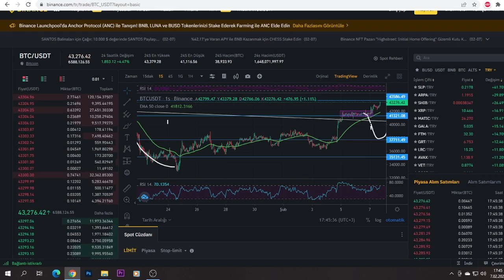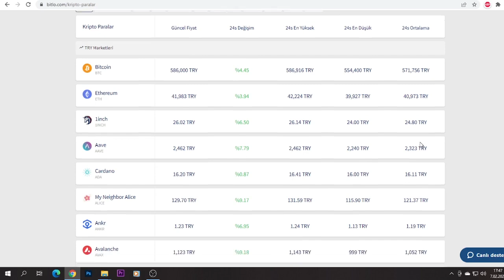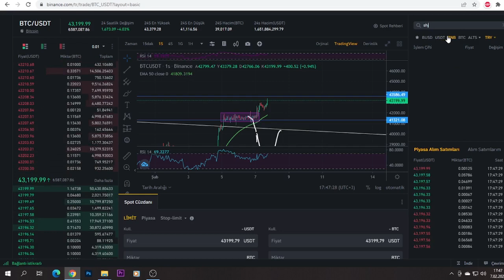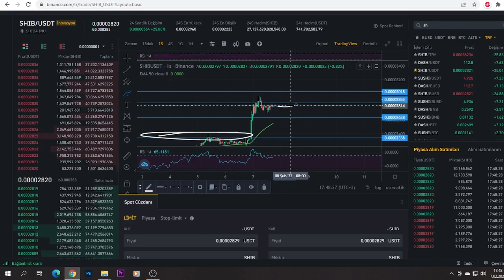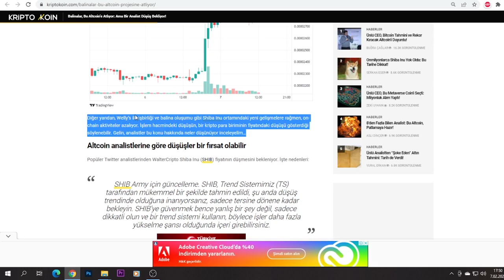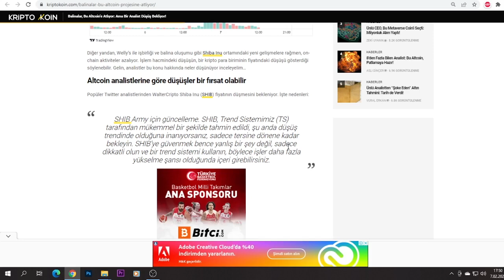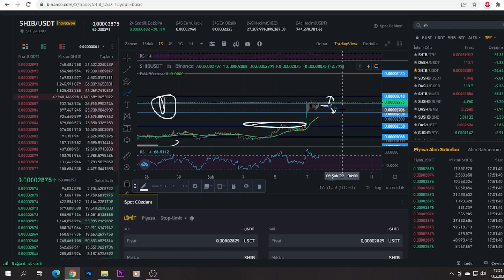SHİBA COİN DE SONA YAKLAŞILDI.SHİBA COİN ANALİZİ SHİBA COİN SON DURUMU.SHİBA COİN NE OLACAK ?